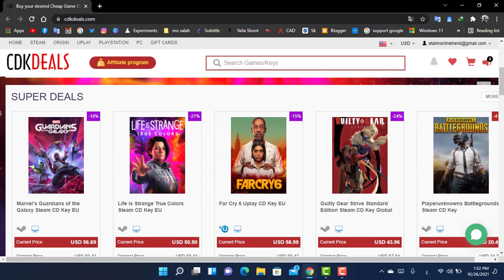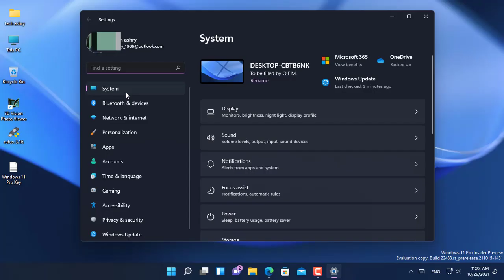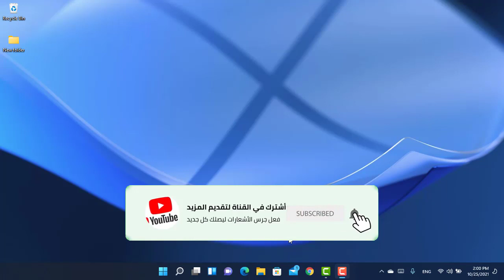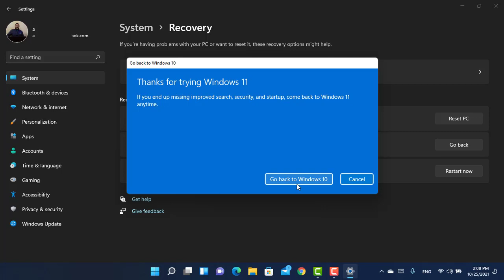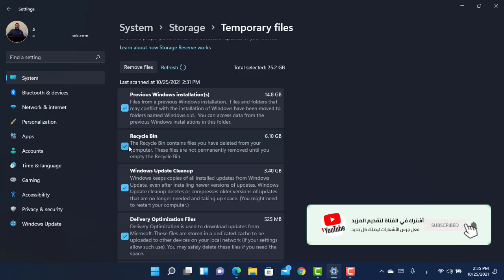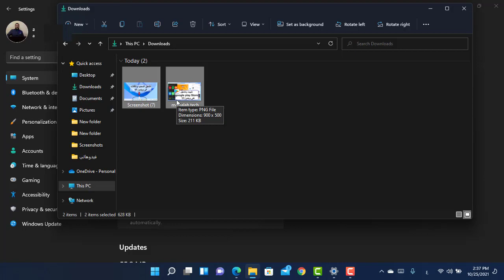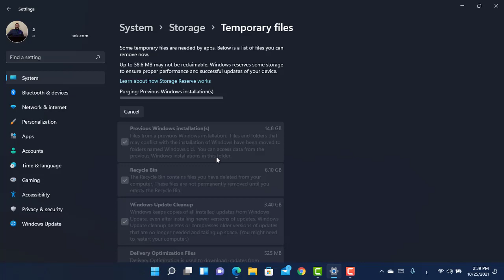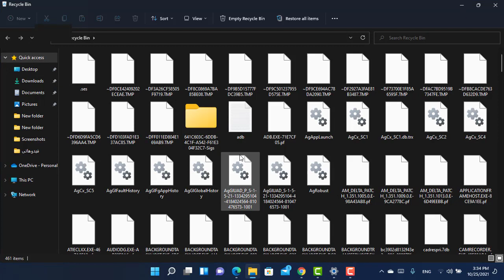ويندوز11: الرجوع ألى ويندوز10 حذف ملف الويندوز القديم أزالة الملفات المؤقتة وتسريع الكمبيوتر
فى هذا الفيديو نستعرض عليكم عدة أمور مهمه لنظام التشغيل ويندوز11
طريقة الرجوع الى النظام السابق ويندوز 7 أو 10 بدون فورمات بعد الترقية ألى ويندوز11. حذف windows old الويندوز القديم وأزالة الملفات المؤقتة أخلاء مساحه على قرص النظام وتسريع الكمبيوتر.